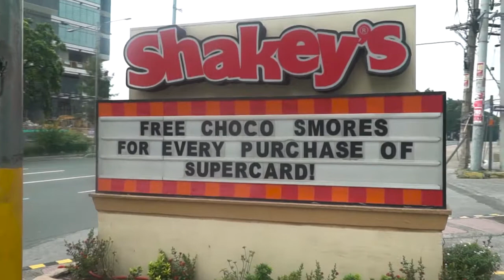ANIKA | 1st Birthday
ANIKA's 1st Birthday
Photo and Video Coverage